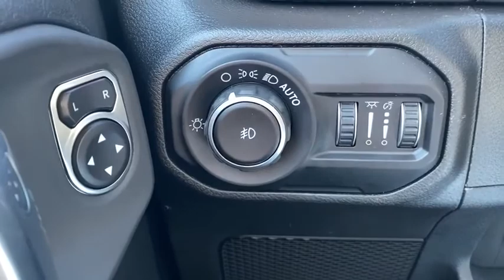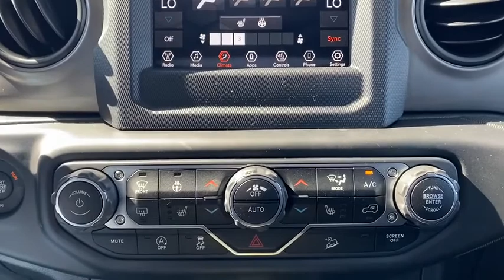2020 Jeep Wrangler Davenport, Moline, Rock Island, Muscatine, IA 1489J0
Crystal Metallic New 2020 Jeep Wrangler available in Davenport, Iowa at Kimberly Car City. Servicing the Moline, Rock Island, Muscatine, IA area.

*** BLUETOOTH ***, *** BACK UP CAMERA ***, *** 4X4 / 4- WHEEL DRIVE ***, *** ALLOY WHEELS ***, *** HEATED SEATS ***, *** BRAKE ASSIST ***, *** STABILITY CONTROL ***, *** KEYLESS ENTRY ***, *** REMOTE START ***, 7.0 Touchscreen Display, Air Conditioning w/Auto Temperature Control, Air Filtering, Apple CarPlay, Cluster 7.0 TFT Color Display, Cold Weather Group, Convenience Group, Front LED Fog Lamps, Google Android Auto, GPS Antenna Input, Heated Front Seats, Heated Steering Wheel, Integrated Center Stack Radio, LED Headlamp & Fog Lamp Group, LED Reflector Headlamps, Radio: Uconnect 4 w/7 Display, Technology Group, Universal Garage Door Opener, USB Host Flip.brbrbrPriced below KBB Fair Purchase Price! $2,848 off MSRP! Crystal Metallic 2020 Jeep Wrangler 4D Sport Utility Unlimited 3.6L V6 24V VVT 8-Speed Automatic 4WDbrbrWOW! What a great place to buy your new vehicle.brbrbrWe pride ourselves in consistently exceeding our customer's expectations. You will have a pleasant shopping experience that is fun, informative, and never high pressured. Our team is professional and experienced and we offer a no-pressure environment. We'd be happy to answer any questions that you may have. Price includes: $500 - Midwest 2020 Bonus Cash MWCLA. Exp. 03/31/2020